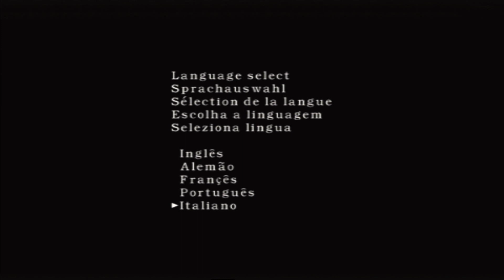Resident Evil 4 PS2 gameplay Ashley Full HD on the original console